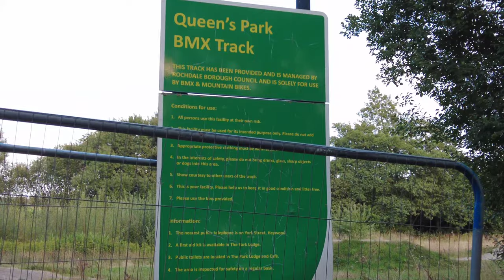Queens Park Heywood Rochdale | Fun Before Back To School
Queen's Park, Heywood is a public park, opened in 1879, It includes a bandstand, tennis courts, bowling greens, playgrounds and a boating lake also modern kids playing area with free parking.